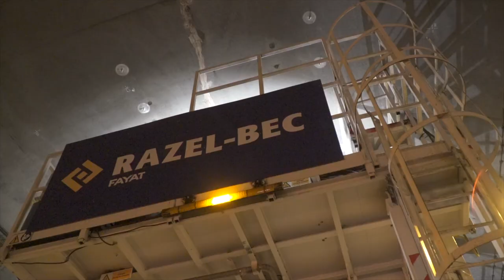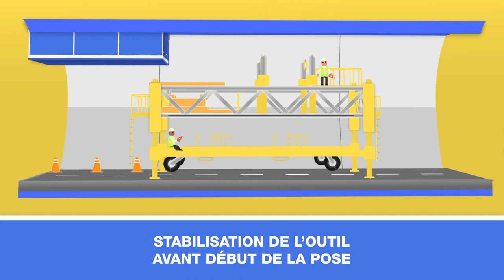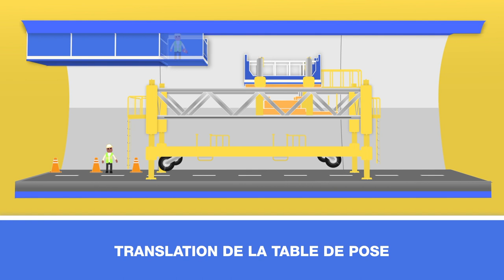Boulevard Périphérique Nord de Lyon : pose d’une gaine de désenfumage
Dans le cadre de la mise aux normes de sécurité du Boulevard Périphérique Nord de Lyon, RAZEL-BEC pose une gaine de désenfumage dans le tunnel de la Duchère.
Pour poser la gaine, composée de 733 pièces préfabriquées en béton, de 10 tonnes chacune, et répondre aux exigences de sécurité du personnel, un outil spécifique a été mis au point.